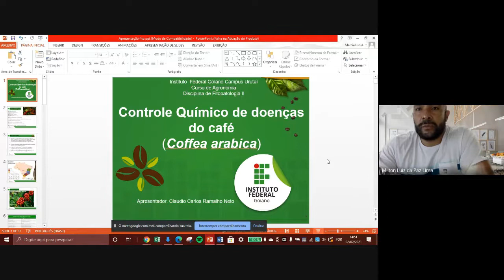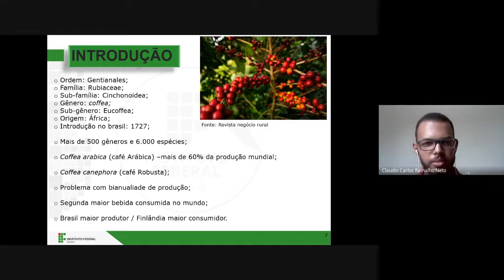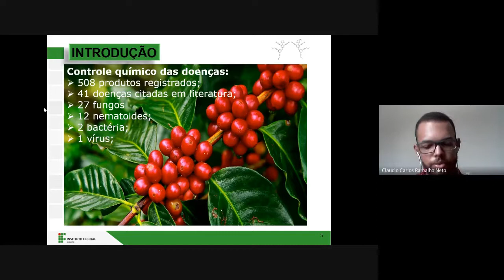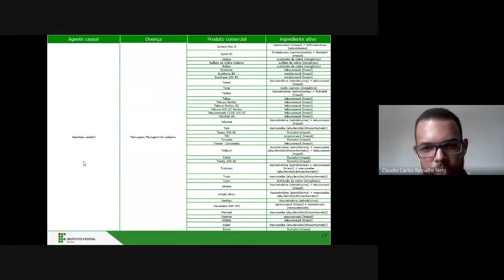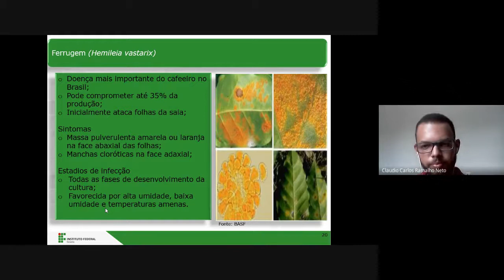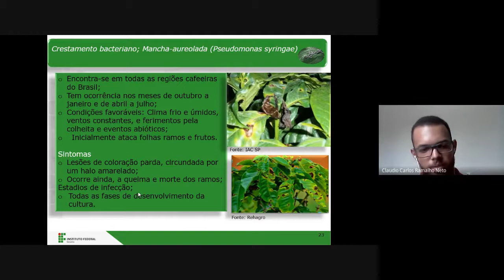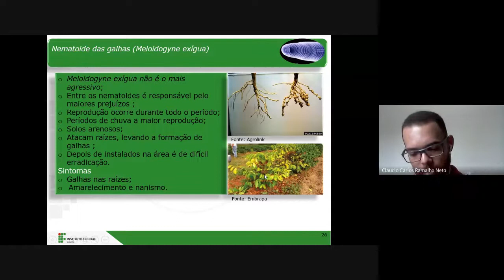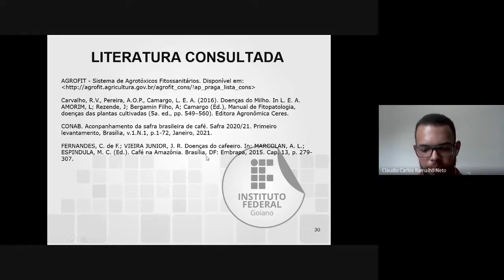Semin., Enc. 1, Mód. 5, Fitopatologia II, Contr. Quím. Doenças do Café – Claudio Carlos Ramalho Neto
Este vídeo aula pertence a disciplina de Fitopatologia II, ofertada no sendo semestre de 2020. O seminário apresentado pelo estudante do curso de Agronomia Claudio Carlos Ramalho Neto, das 13:45 às 14:00 horas do dia 03/02/2021.